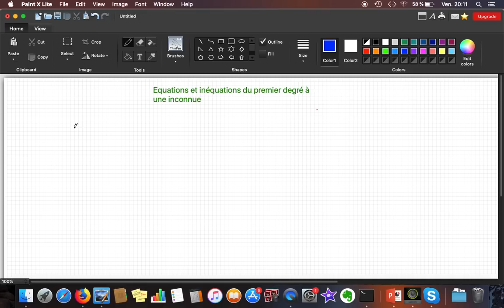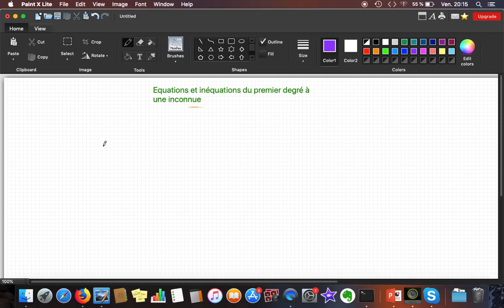[Maths] 1ère année (lycée) maths: (cours)